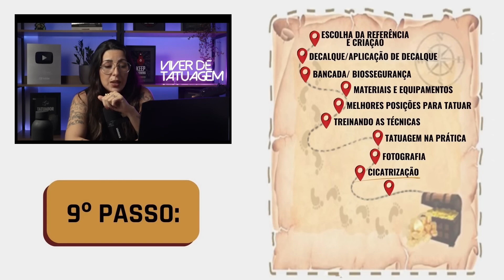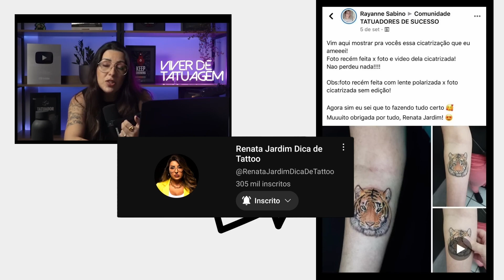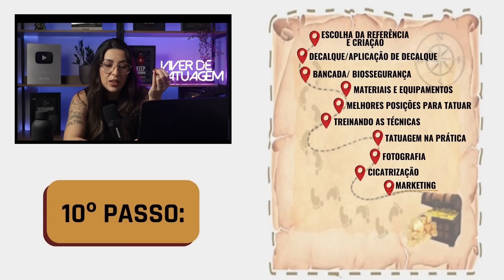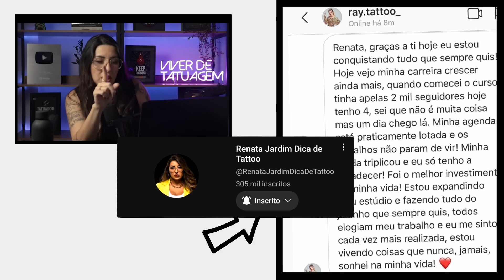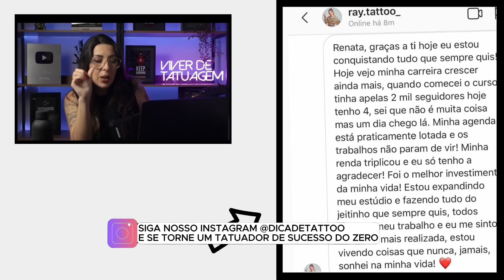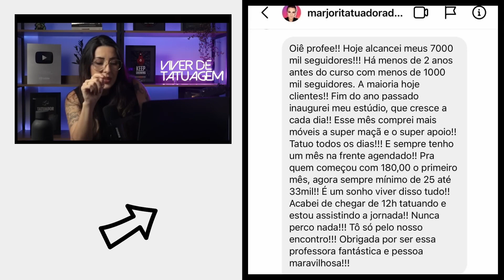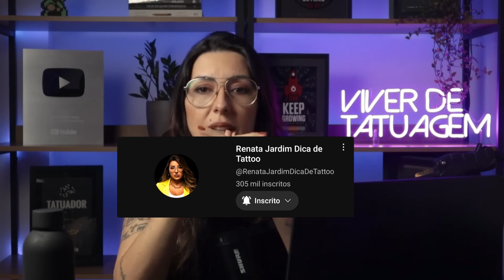O PODE DO MARKETING PARA O TATUADOR | Renata Jardim Dica de Tattoo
O Curso Semana do Tatuador Iniciante vai acontecer dos dias 4 a 10 de Novembro de 2024 e nele você vai aprender como tatuar do zero e viver de tatuagem trabalhando com algo que você ama e se sentindo realizado!

Está começando no mundo da tatuagem e quer aprender como dar os primeiros passos com segurança e confiança? Então você está no lugar certo!

Vamos aprender juntos e elevar seu nível como tatuador!

🔥Links essenciais para quem quer se tornar tatuador:

✍🏻Instagram com conteúdo nos stories todos os dias:
   / renatajardimdicadetattoo